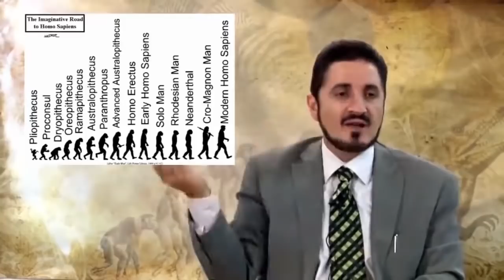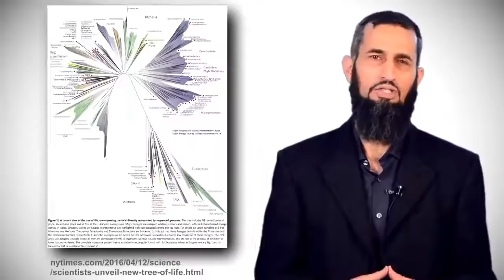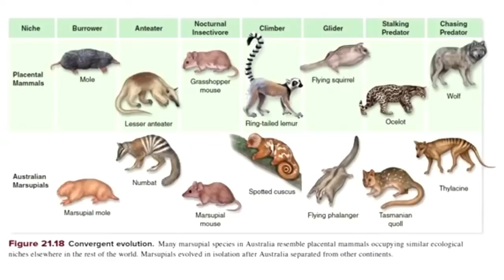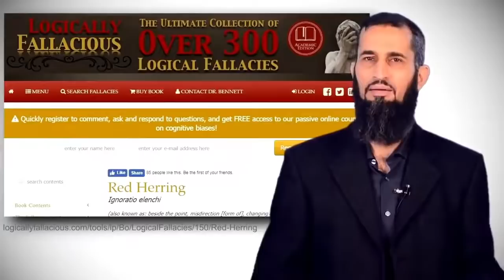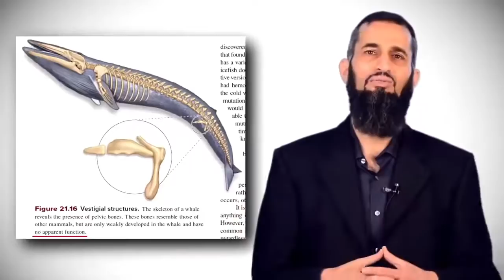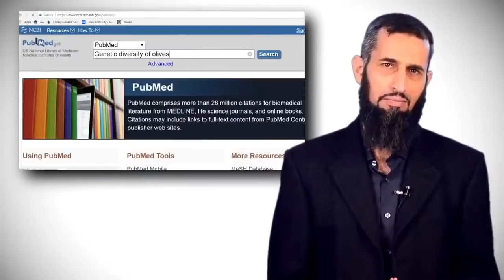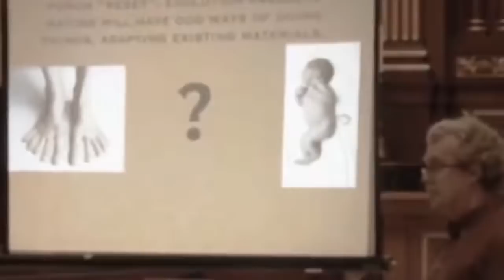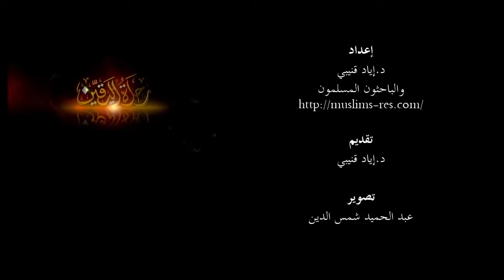Your Tail That You Know Little About! | Episode #32 | Journey of Certainty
In this episode we present another chapter in the evolution comedy series; a funnier than usual episode as it involves —of all things— human tails!

We expose the fallacy that similarity indicates a common origin. We also explain how evolution zealots falsely present certain birth diseases such as spinal dysraphism, spina bifida, or lipoma, as remnants of evolution; as human tails, in another desperate attempt to to link humans to their alleged animal ancestors!

Eyad Quniabi, Ph.D. is an associate professor of Pharmacology at Jerash University. Dr. Qunaibi graduated with a doctorate degree in Molecular Pharmacology from the University of Houston, Houston, Texas, USA, and has teaching and research experience in Pharmacology, Clinical Pharmacy and Therapeutics, Toxicology, and Pharmacokinetics. He contributed to two patents and is an author of numerous highly-cited scientific publications.

Twitter username: @Dr_EyadQun